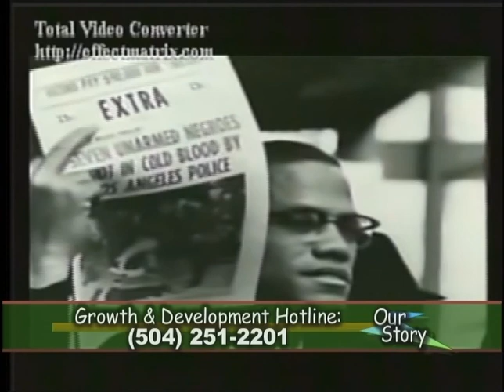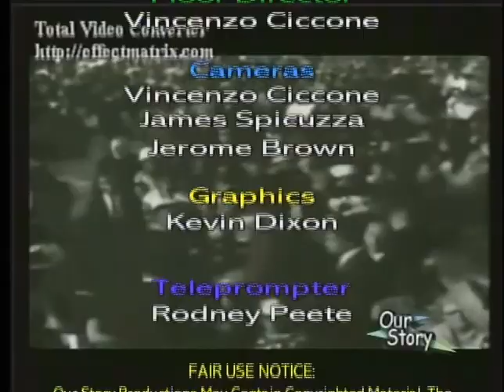True Love Movement with Brother Shack and Mama Fiya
This new wave approach to resolving problems within the Black Community. Learn how an African-Centered resolution can make the difference.